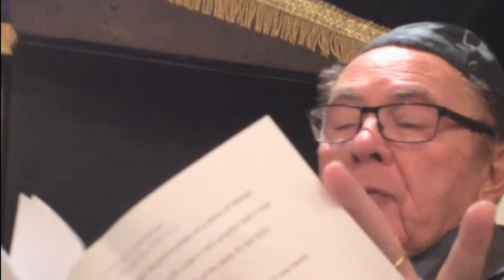Dr. Mladen Vranic Holocaust Story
Dr. Mladen Vranic, Holocaust survivor, student of Dr. Charles Best, and Member of Canada's Medical Hall of Fame, speaks at Congregation Habonim in Toronto